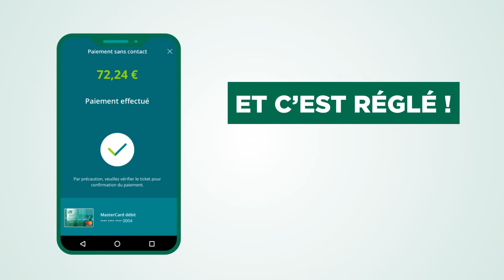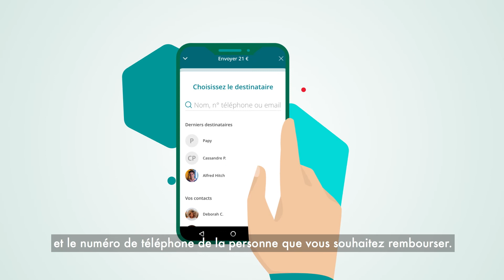App paiement mobile